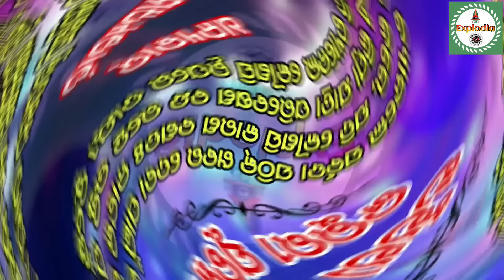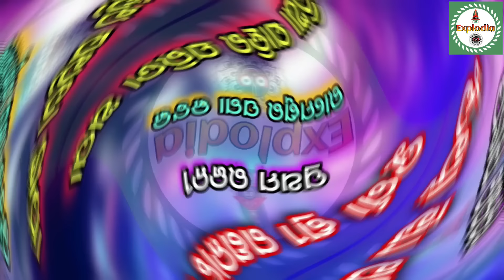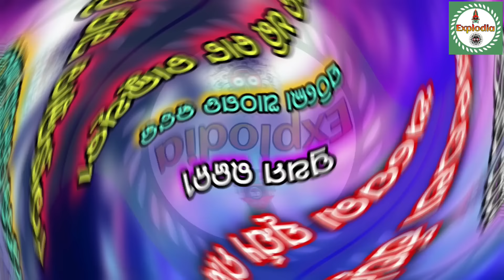Ajira Nataka 10 February 2024 || Jatra Update Today Kou jatra party kouthi Jatra Update ExplOdia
Ajira Nataka Ajira Jatra Update/Kou jatra party Kouthi today/Jatra Khabar/Jatra News

om kumar
super singer om kumar
jatra lover
odisha jatra lover
sibani gananatya
tulasi gananatya
konark gananatya
Jatra lover
Explodia
kanha swain jatra
daitari panda
piyush
anchor krishna kumar
kalinga gananatya
ranga mahal
rajdhani apera
sai samrat apera
binod bebina
kanha tiki
rati mituna
mituna vlogs
vikari comedy
daya comedy
tulasi gananatya
juli panda
dali bhuyan
goura das
nari panda
sibani gananatya
khandagiri jatra
bhubaneswar news
full jatra
full odia jatra
konarka gananatya
Ajira nataka
Ajita natak
today jatra khabar
Jatra khabar
new jatra
Ajira jatra
jatra video
Kou jatra
Kou jatra pati kout
Somnath panda jatra update
ExplOdia
Jatra samachar
Stv odia